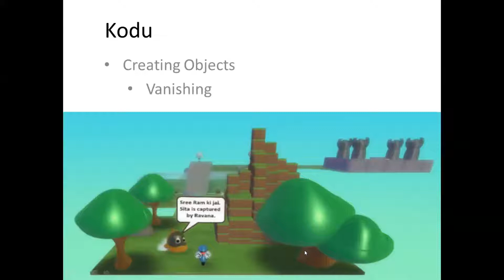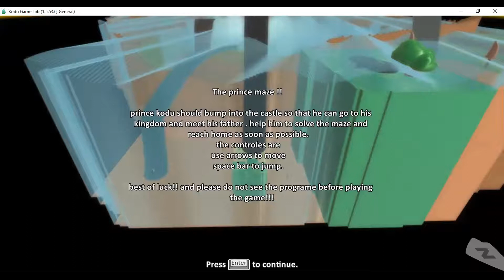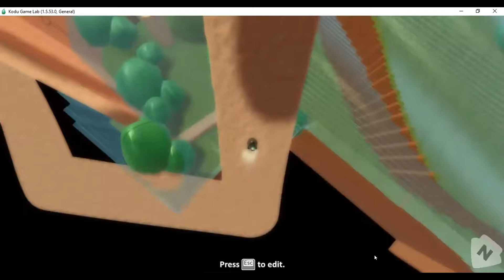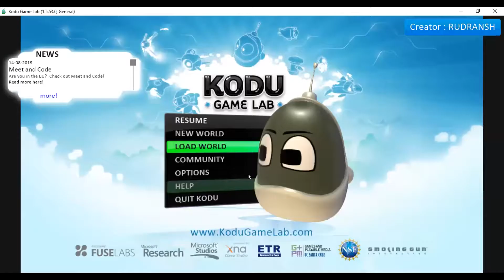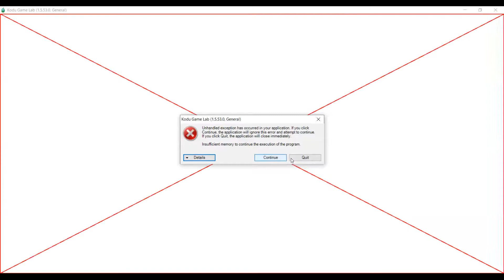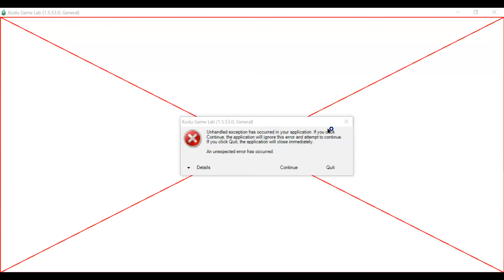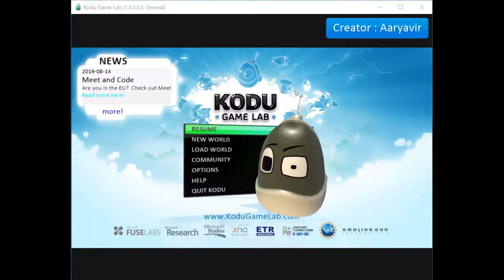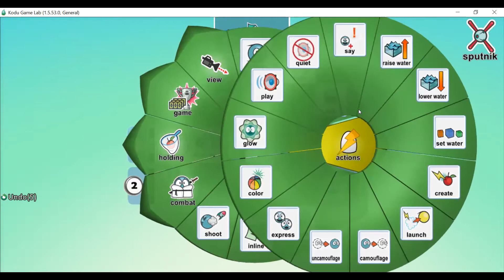Microsoft's Kodu Animation Programming | Sai Acuity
Kodu is a visual programming tool which is used to teach basic coding with the use of blocks and pictures. Its design allows it to be accessed by anyone.

Kodu is available to download as an Xbox 1 Indie Game. There is also a PC version in an open beta which is available to anyone at their website.

Kodu is different from those other projects in several key ways:

It avoids typing code by having users construct programs using visual elements via a game controller
Rather than a bitmapped or 2D display, programs are executed in a 3D simulation environment, similar to Alice
Kodu Game Lab has also been used as an educational learning tool in selected schools and learning centers.

We have created a Udemy course on how to develop Kodu games, enroll for over 10 hours of quality classes: